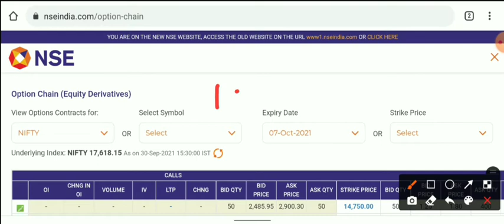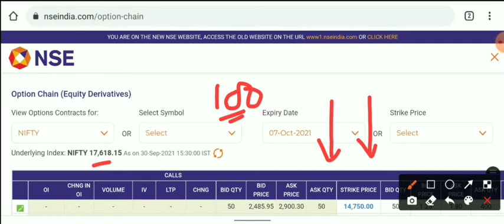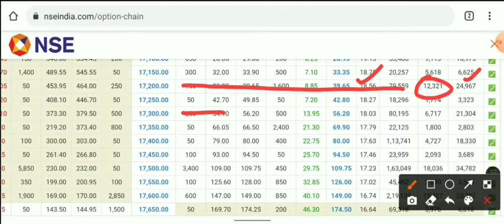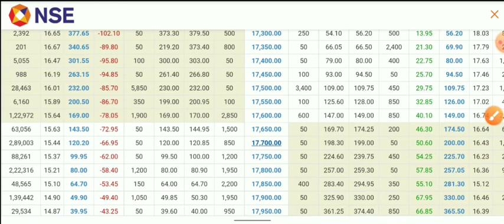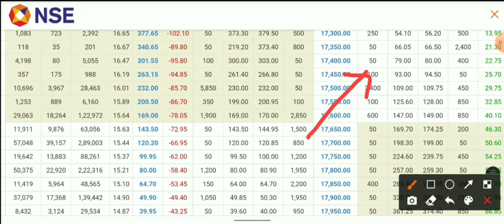Nifty 01 Oct Analysis | Option Trading | Option Data Analysis | Shubhansh Chaurasia | Future Trading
Hello friends

                                         About Us